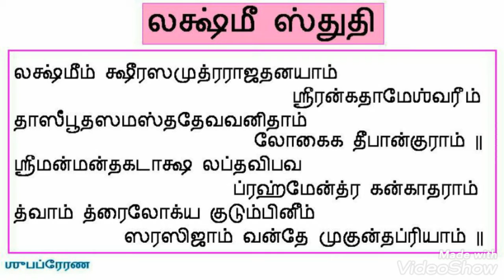Powerful Shlokas - Level 3 - 5. Lakshmee Stuti (Tamil Script)